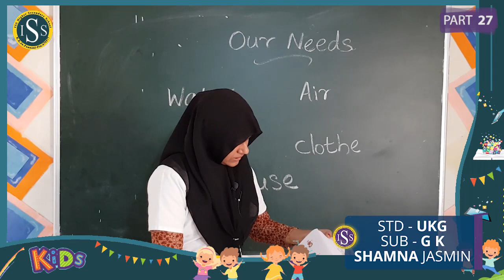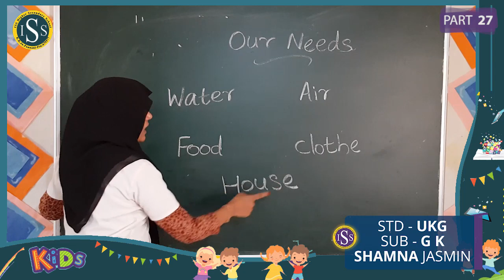UKG GK PART-27